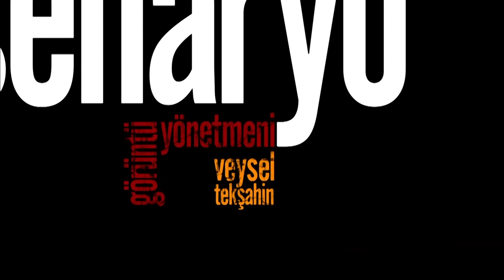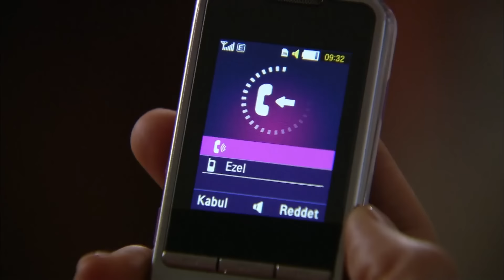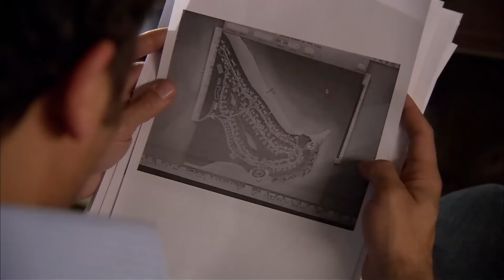Эзель Турецкий Сериал 6 Серия (Длинная версия)